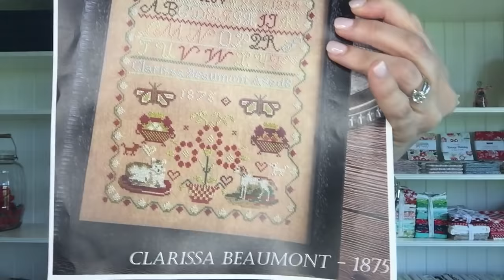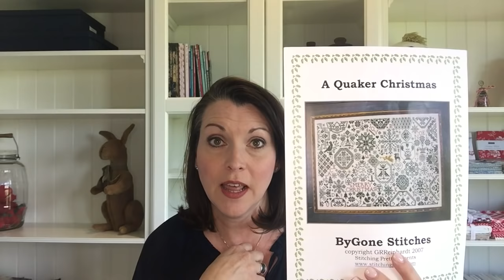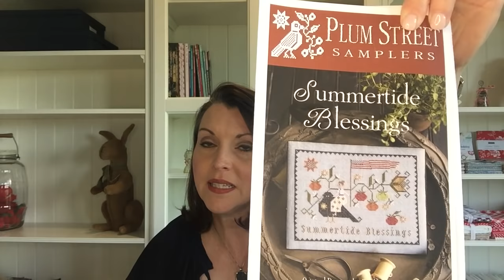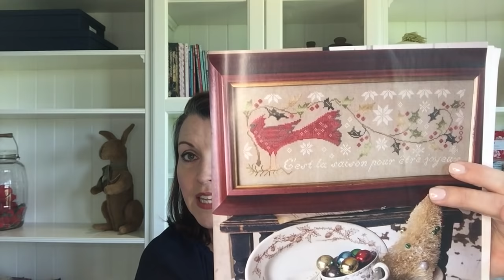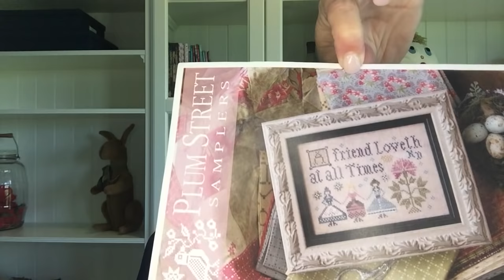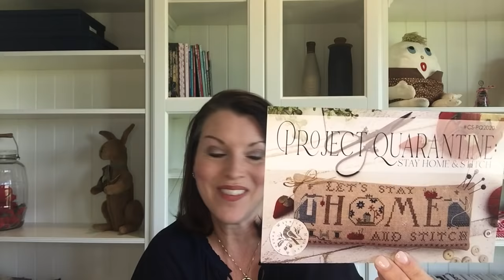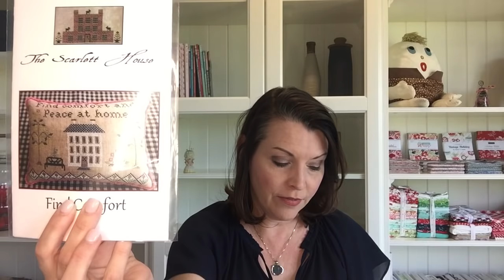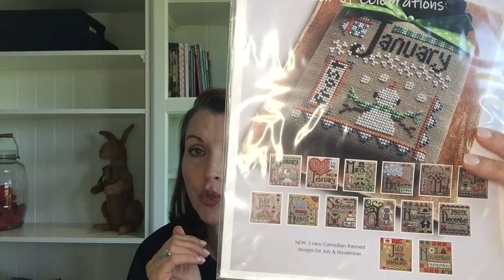The Proper Stitcher - Flosstube 7 - Sewing Room Update, Advice on Finishing, Haul and WIPs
In this episode I give you a sewing 🧵 room update, answer a question about how I learned to finish my pieces and discuss all the stitch news I have for you. I mention @littlerobindesigns4883 , @elizabethanncanstitch ,  @Kim Gavlik, @Stitching with the Housewives, @ Chris XrossStitch, @ModernFolkEmbroidery @VonnaPfeiffer @thevintagestitcher2022

Stitching with the Housewives

Quaker Christmas PDF download